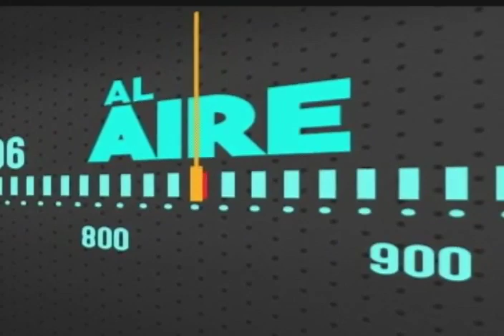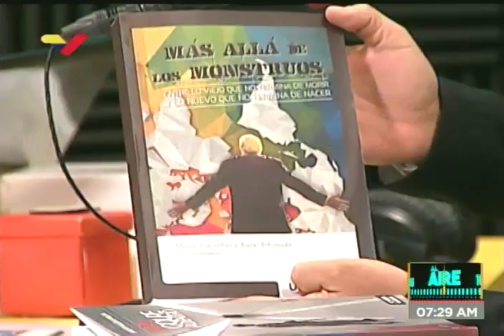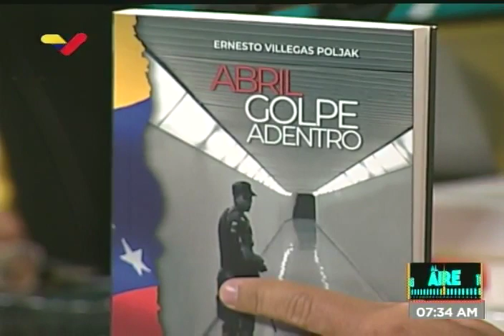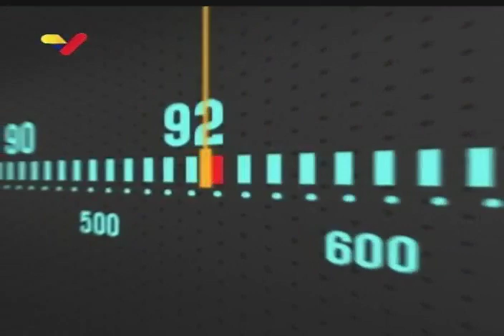Ministro de Cultura de Venezuela, Ernesto Villegas, en el programa "Al Aire" de VTV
5 de septiembre de 2019. El ministro del Poder Popular para la Cultura de Venezuela, Ernesto Villegas, fue entrevistado en el programa "Al aire" de VTV por Dahir Ral y Pedro Yajure, haciendo un balance de sus visitas a México y Cuba.